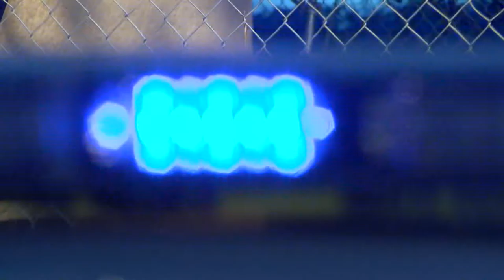Maria Goddard WAFB Anchor Read